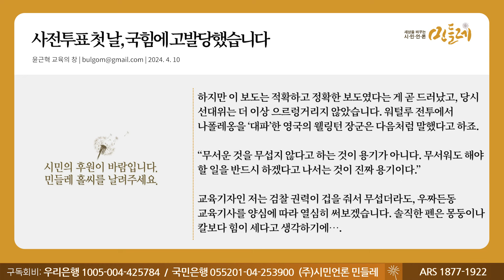[240410_윤근혁 교육의 창] 사전투표 첫 날, 국힘에 고발당했습니다